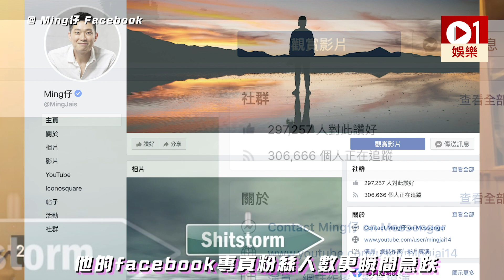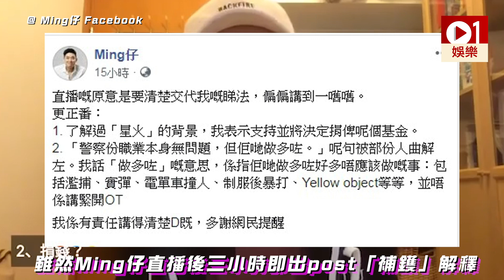爆紅Youtuber Ming仔開live觸怒網民 專頁粉絲人數瞬間急插5萬人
香港爆紅YouTuber梁嘉銘 (Ming仔) 於今年6月有上街為反修例表態，然而他日前就被指與無綫合作而被網民鬧爆。昨日Ming仔開live，標題為：「和你傾政治 -- 我的角度」，宣佈不會捐助星火，因捐助星火會等同支持勇武派，並認為「犯法就要拉」、「兩邊武力開始對等」，又要求不認同他的人可以unsubscribe。結果引起了很大的迴響，Ming仔除了再次被網民怒罵之外，Ming仔的facebook專頁粉絲人數更瞬間急插5萬人，且持續每秒急跌中。有網民嘲諷Ming仔可以與同樣沉默的林慧韡（達哥）組成達ming一派。